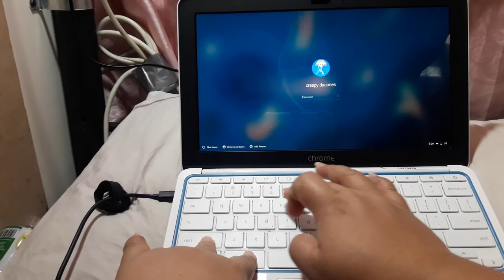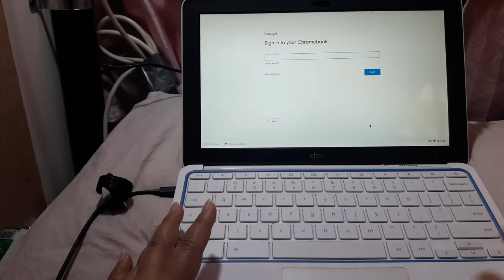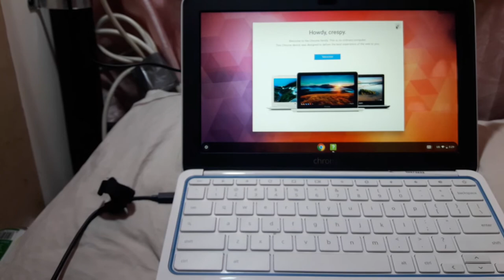How to used chromebook